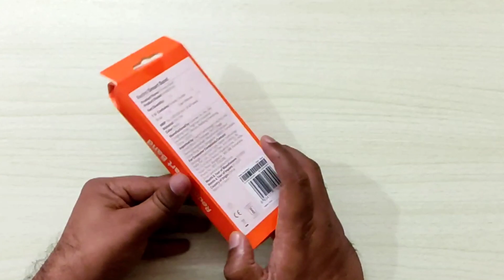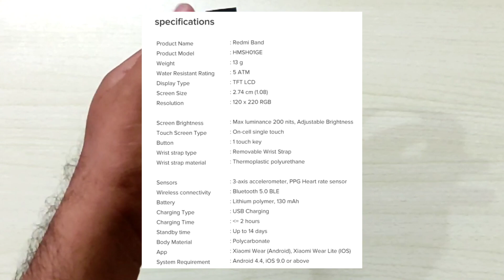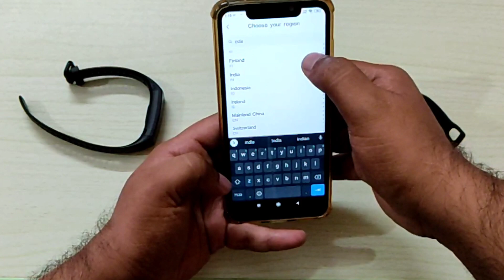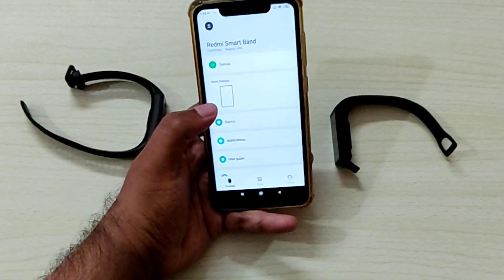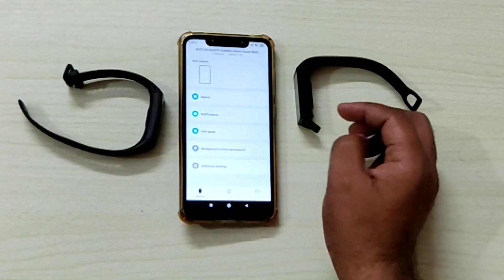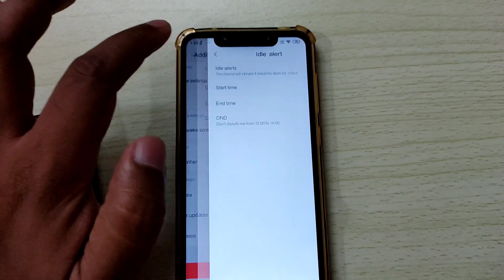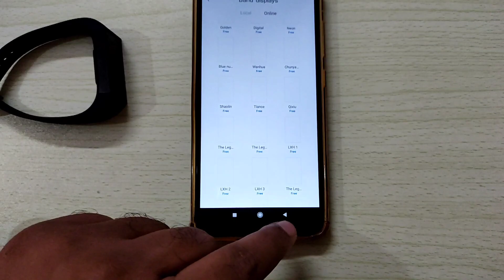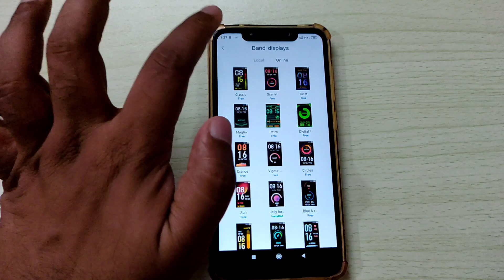Redmi Band Unboxing || in Telugu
Redmi Band